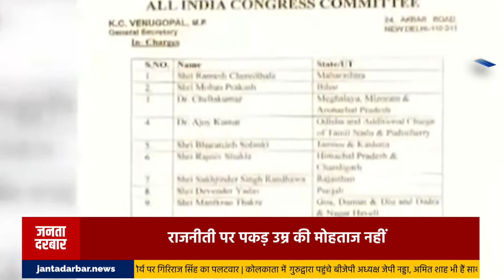Sachin pilot Rajasthan से बेदखल, क्या गहलोत ने फिर कर दिया खेल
breaking news
rahul gandhi and priyanka gandhi
congress party